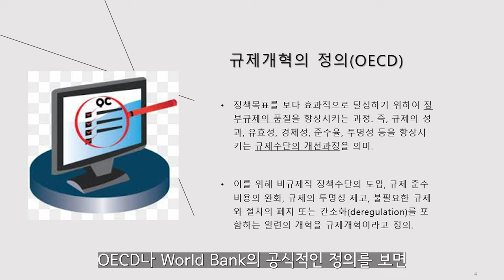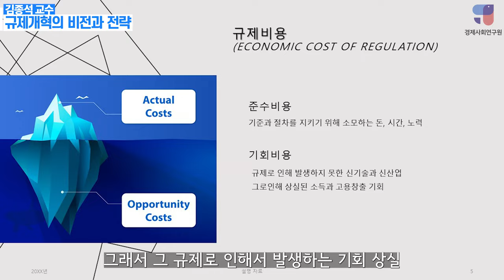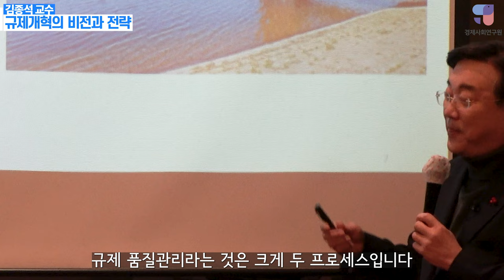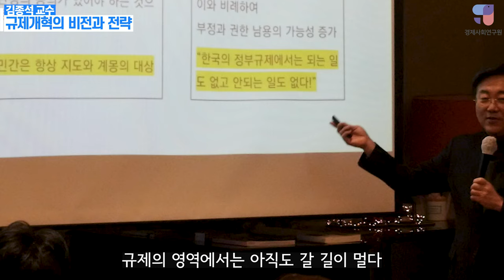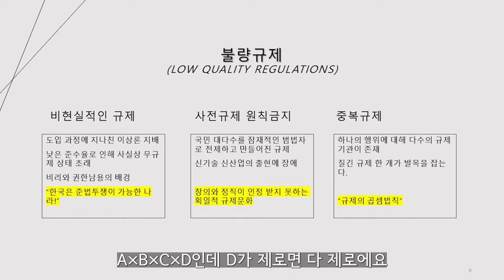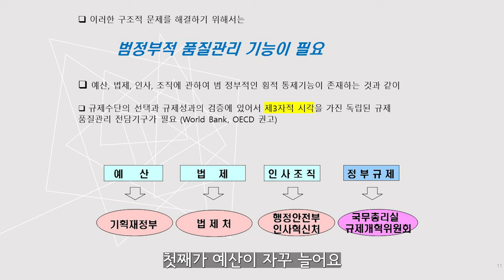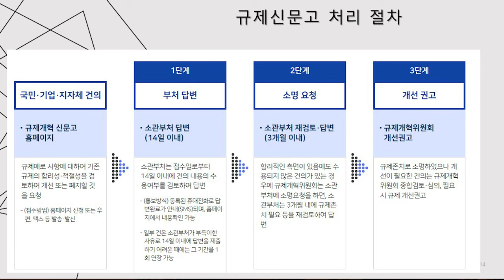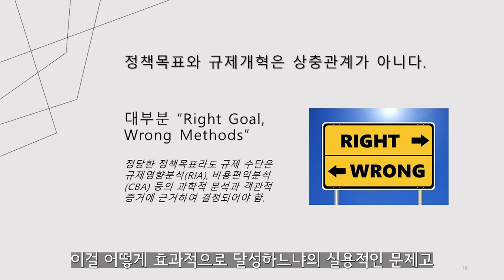[RIES 강연] 규제개혁의 비전과 전략(김종석 규제개혁위원회 민간위원장)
[타임스탬프]
00:00:24 시작
00:01:15 규제개혁의 정의
00:01:52 규제비용
00:02:43 규제개혁의 기대효과
00:04:21 규제품질 관리
00:05:46 불량규제 유형
00:09:13 불량규제가 생기는 원인
00:11:03 규제신문고 절차
00:12:28 복합규제(덩어리규제)

2022년 12월 7일, 최인아 책방에서
“규제개혁의 비전과 전략”이라는 제목으로
(사)경제사회연구원 강연이 있었습니다.

이 시대 최고의 '경제통'이자 규제개혁위원회 민간위원장이신 김종석 교수님!
많은 분들이 기다리셨던 영상 바로 확인하세요.

많은 시청과 관심 부탁드리고,

미래세대를 세우는 21세기 플랫폼 싱크탱크
(사)경제사회연구원